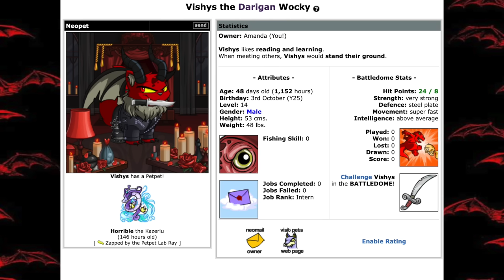a truly baffling neopets video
check out my bestie ashley on IG & twitter who did some of the Vicklennd art :) @8xx_ashley_xx8

GET SOME EXTRA CONTENT LIKE MY PETTY REVIEW OF THE ANIMAL CROSSING MOVIE, COME HANG OUT WITH US ON DISCORD TO TALK NEOPETS AND VISIT MOLOKAI TO BEAT KYLE WITH A NET: ​